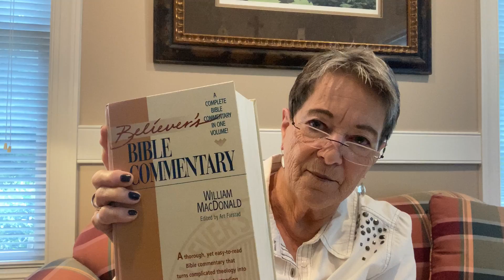LIFE AT ITS BEST - Growing & Becoming - Not an Option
How to grow in our relationship with Jesus - the Word of God - Prayer
Resources for Growing:
Bible - I recommend the Life Application Study Bible in whatever translation you prefer
Devotional Books - I recommend The Purpose Driven Life by Rick Warren
Commentaries - The Beleiver's Bible Commentary by William MacDonald
Preachers and Teachers - Listen to them as you go through the day - Romans 10:17 says, "So faith comes from hearing, that is, hearing the Good News about Christ.
Songwriters and Singers and Musicians - Sing the songs and hymns of faith you love.
Friends - Write and let them know how they've helped you grow in your faith.
Share your story of what Jesus has done for you - Share it as you go at every opportunity.